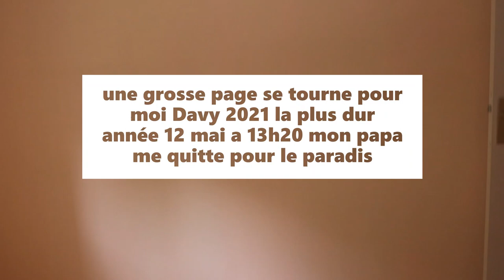Lettre a mon père…à tous les papas partis trop tôt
Davy L'artiste papapartitroptot#
Salut tout le monde je fait cette vidéo aujourdui 🎥 😭pour vous dire que j'ai perdu mon papa le 12/05/2021 a 13h 20 c'est pour sa j'était absente de mes vidéos en ce temp ci je suis vraiment très triste 🙏hommage à tout les papas qui sont parti au ciel n'hésitez pas à activer la cloche 🔔à commenter 💬 et à mèttre un pouce 👍